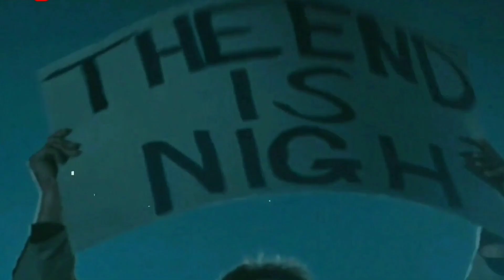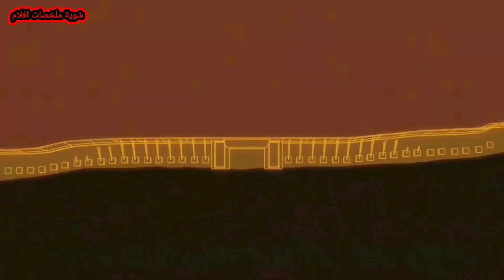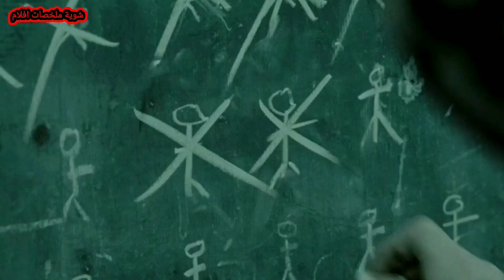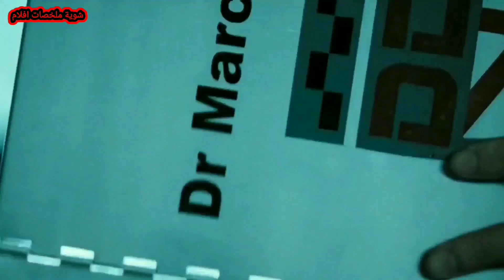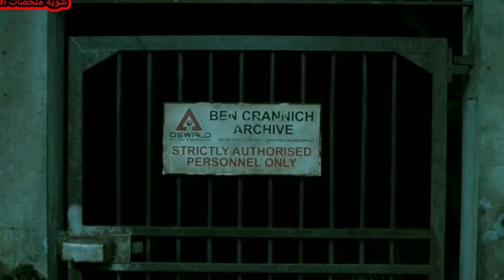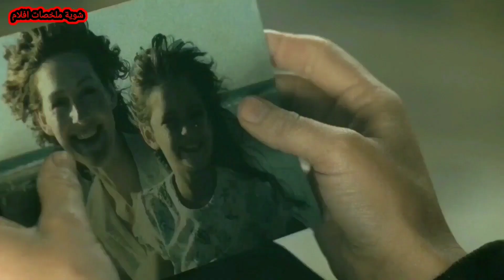فيروس انتشر فى اسكتلندا حول الناس لاكلى لحوم البشر | ملخص فيلم Doomsday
فى اسكتلندا، ينتشر فيروس قاتل فى البلاد، فيصيب الملايين  حول الناس لاكلى لحوم البشر مما يتسبب فى إشاعة الفوضى بين الناس و ترسل حمله عسكرية للبحث عن علاج فى وسط الفوضى و الدمار.

شوية افلام
ملخص فيلم
ملخص فيلم رعب
سفاح
زومبى
اكلى لحوم البشر
ملخص فيلم Doomsday